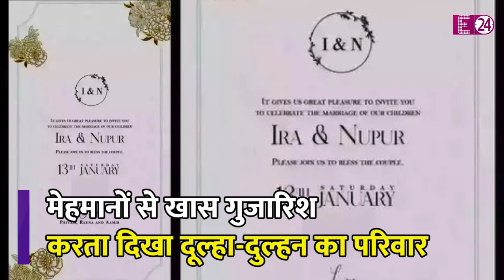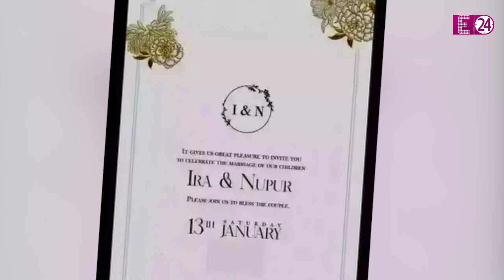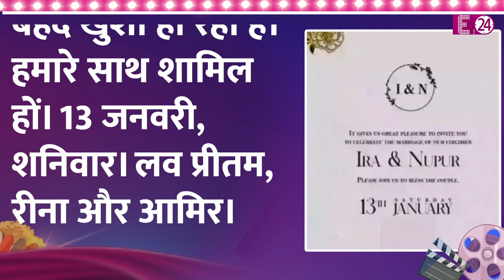बदल गई Aamir Khan की बेटी Ira Khan की शादी की डेट, वेडिंग कार्ड की वायरल तस्वीर ने किया खुलासा !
एक ओर, आमिर और उनकी पहली बीवी रीना दत्ता अपनी बेटी की शादी की तैयारियों में बिजी चल रहे हैं। तो वहीं, अब E24 को मिली है..आइरा-नूपुर की वेडिंग से जुड़ी एक लेटेस्ट और चौंकाने वाली अपडेट। क्योंकि, अगर हम इस खबर का भरोसा करें तो, अब हमारे साथ-साथ फैन्स को भी इस कपल की वेडिंग Bells सुनने के लिए थोड़ा और इंतजार करना पड़ सकता है। भई, आखिर, शादी से चंद दिनों पहले ही आमिर की बेटी की वेडिंग डेट में बदलाव जो हो गया है।